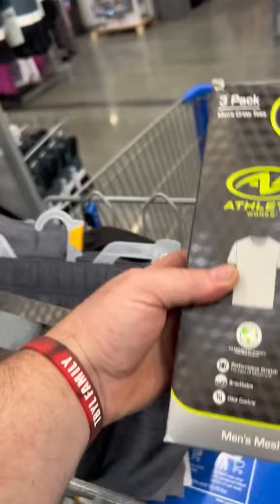Helping a double amputee homeless man